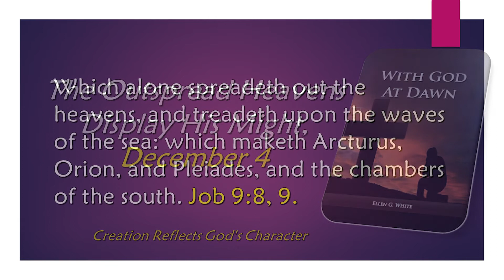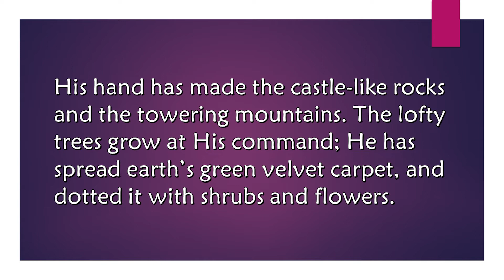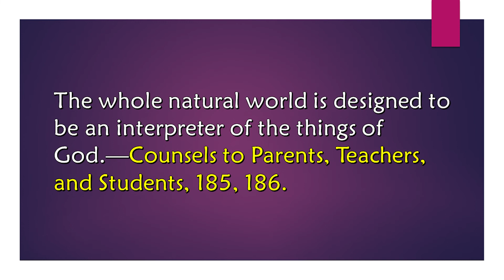Dec. 4, The Outspread Heavens Display His Might